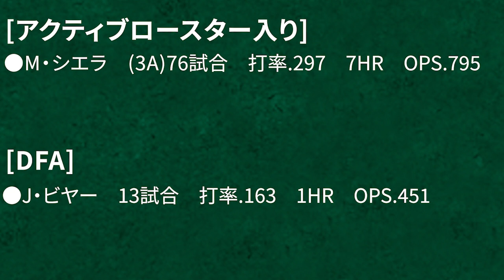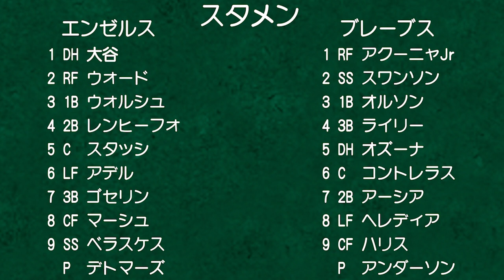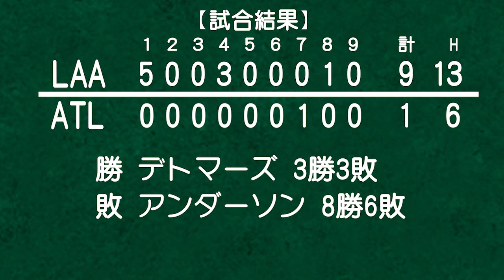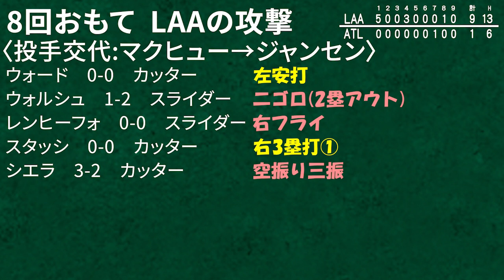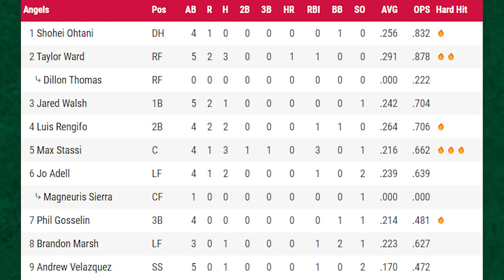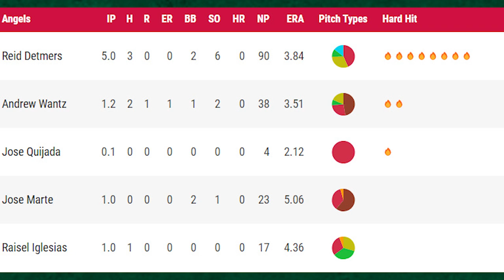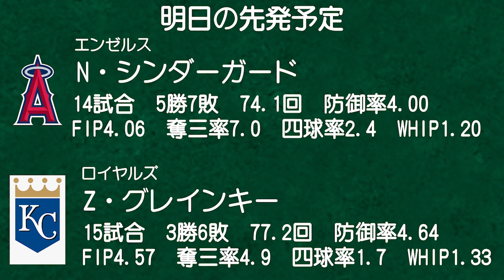【強すぎ#95】全員野球で怒涛の攻撃🔥デトマーズまた快投でようやく勝利🎉アデルスーパープレイ👏スタッシ復調‼ウォルシュナイスバント😆 大谷翔平 トラウト メジャーリーグ エンゼルス MLB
野球って楽しい😄